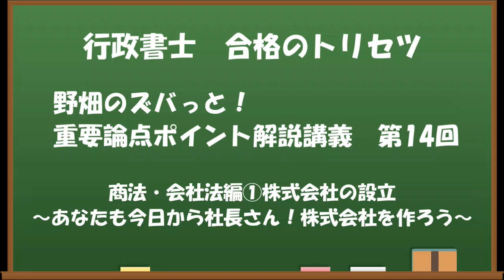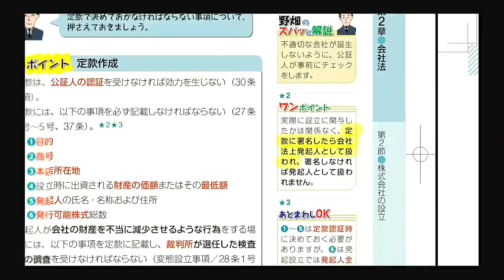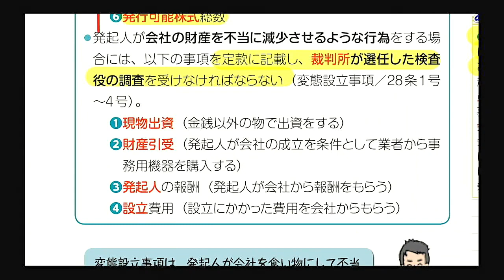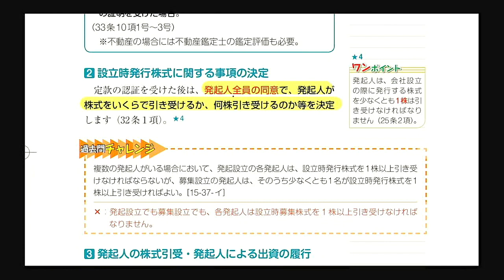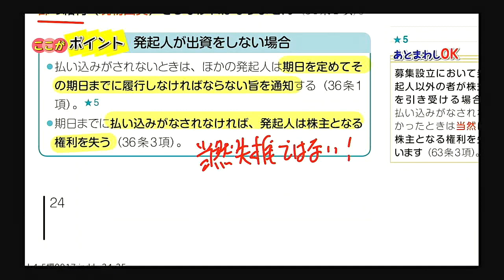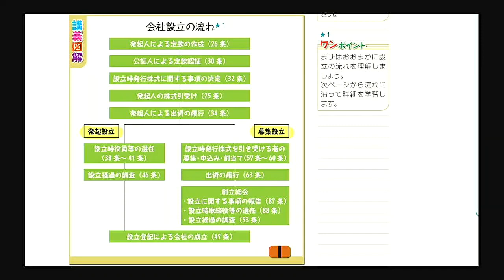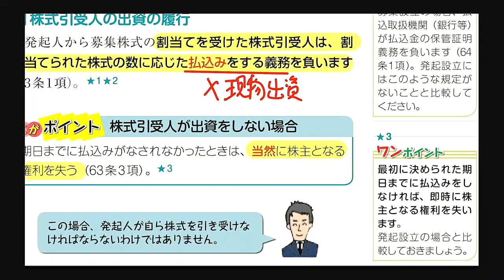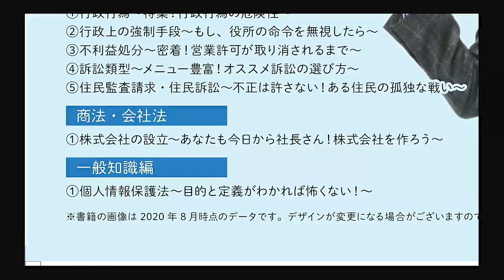【LEC行政書士】トリセツ重要ポイント解説講義 商法・会社法① 株式会社の設立～あなたも今日から社長さん！株式会社をつくろう～